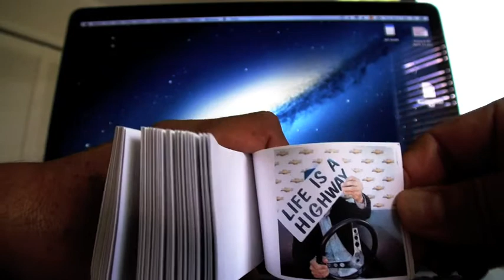Flipbook by Chevrolet at the 2013 New York Auto Show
Autos 0-60 Flipbook by chevrolet at the New York Auto Show.